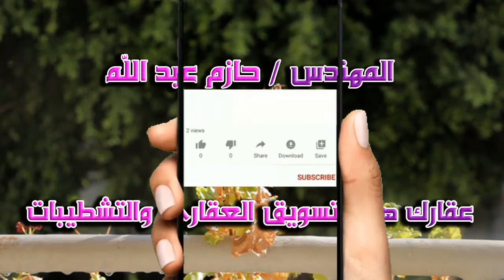شقة واسعة جدا سوبرلوكس 3 غرف و 2 حمام و ريسيبشن 4 قطع للبيع بأرقى المواقع للبيع - كود ( 909 )